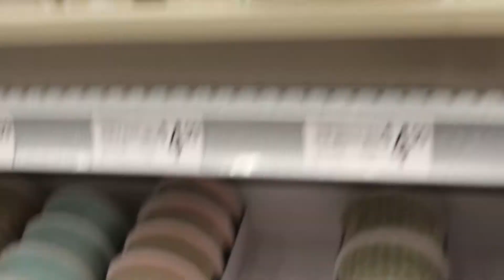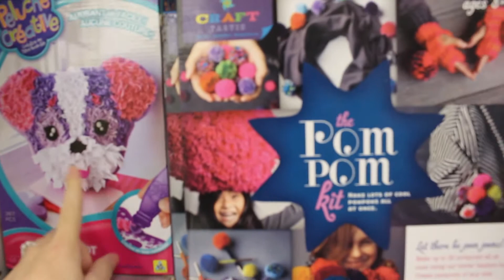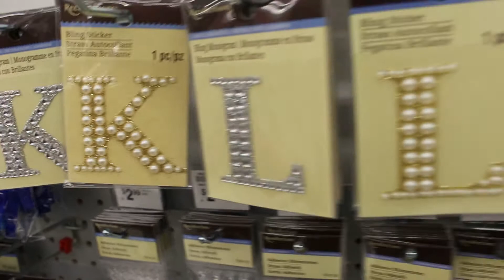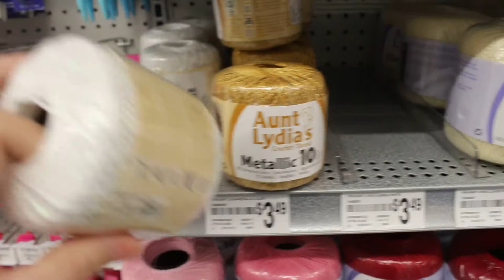Tour pela Michaels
MEU CURSO DE PINTURA MEU EBOOK COMO INVESTIR NOS ESTADOS UNIDOS CONTRATEI UM AMERICANO ! Resolvemos fazer este video pra mostrar um pouco da Michaels uma loja bastante interesante , repleta de varios artigos artesanal espero que vcs gostem . Instagram

*** NEWSLETTER

*** PARCERIAS